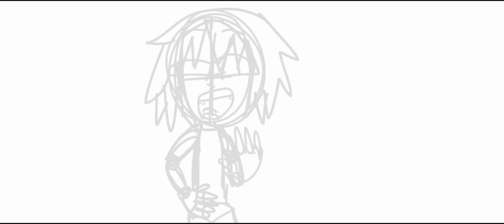BFB AU Eraser speedpaint